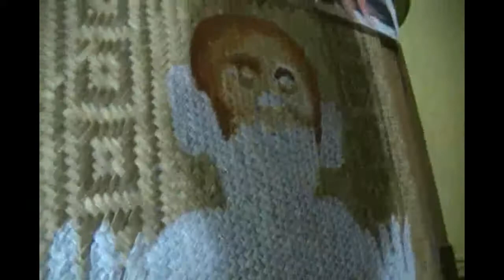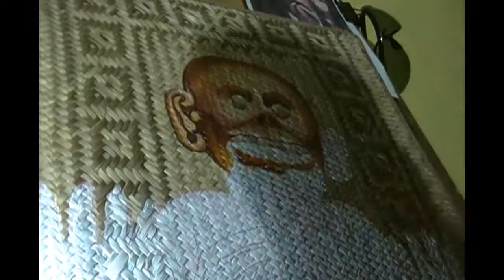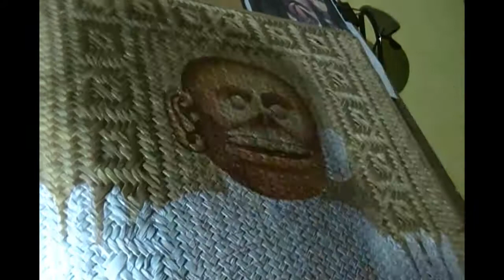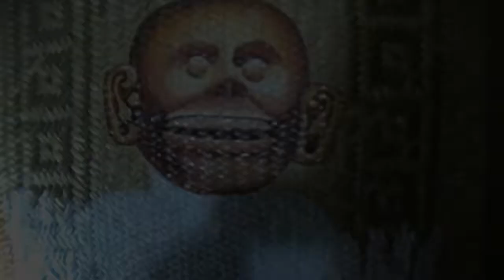mictlantecuhtli al oleo sobre petate. bisarrok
pintura oleo sobre petate 2013, 60x70==bisarrok